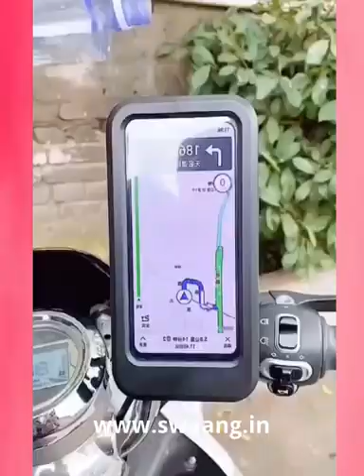Best Amazon Finds Tiktok Compilation With LINKS 😍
👉 Hanger Rack (USA)
Handpump (USA)
Silicon Scrubber (USA)
Walking Stick (USA)
Toilet Seat Handle (USA)
Masher (USA)
Mini Washing Machine (USA)
Tri-Holder Filter (USA)
Honey Dispenser (USA)
Fish Scaler Brush (USA)
Oil Strainer Pot (USA)
Toothbrush Holder Cup (USA)
Scoop Food Drain (USA)
Pasta and Noodle Maker (USA)
Hair Washing Bath Seat (USA)
Hair Straightener Comb (USA)
Wooden Shoe Rack (USA)
Basket Shelf (USA)
Waterproof Bike Phone HOLDER (USA)
Sneaker Cleaner Brush (USA)
kitchen hanging garbage can (USA)
WEIGHT MEASUREMENT SPOON (USA)
CAT FUR CLEANER BRUSH (USA)
VACCUM BLANKET BAG (USA)
MIRROR (USA)
Multifunction Magic (USA)
PLUG AND BRUSH HOLDER (USA)
Tea Strainer (USA)
Fabric Shaver (USA)
Rice Dispenser (USA)
Shoe box Organizer (USA)
Popcorn Maker (USA)
Handheld Shower (USA)

Hey guys!

I found some of the best amazon finds on tiktok and you're going to love them. From cute phone cases to new shoes, I'm sharing all the goodies that are worth your money.
Swaang is the best way to shop online. Swaang finds you trending products from tik tok and amazon so that you can find the best deals, without having to scroll through pages of results. With just a few clicks, we'll show you what's hot now- all in one place. We do all the work for you!